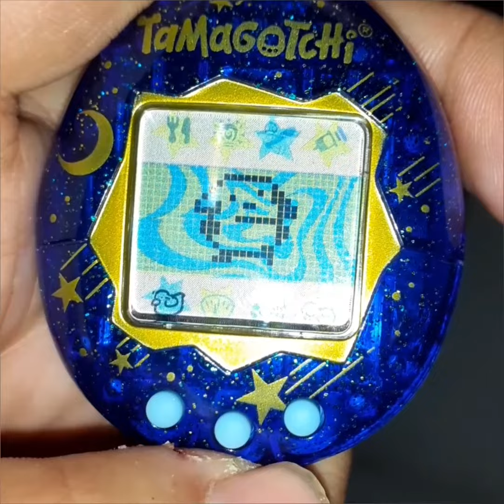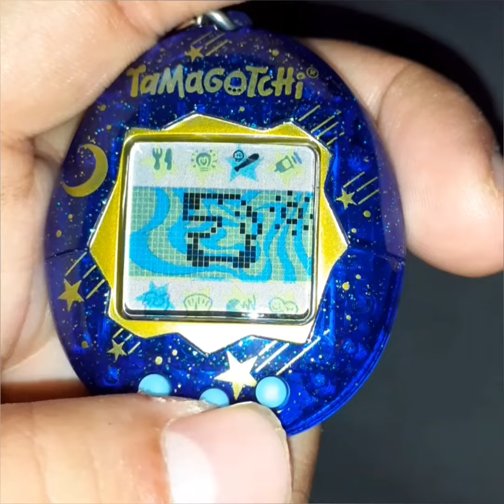Layla returns to me through a spiritual Tamagotchi.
it's a long story. on the weeks anniversary of my little baby's passing, I saw this new spiritual cosmic design tamagotchi in Smyths. i knew it was a gen 2 so i picked it up and i said to Layla in spirit, please come through to me on this tamagotchi. give me a sign you're still with me. the gen 2 tamagotchis do have a dog character in them so I thought it was an interesting synchronicity that this new gen2 with a spiritual design was suddenly available when i could not see ANY tamagotchis just a few days before.

today, she turned into the dog character. do you know how difficult it is to get the dog character? very. and these new gen 1 and gen 2s are difficult to even keep alive past childhood. but flawlessly they became the dog today.

I know this is a sign from my little baby and this, I have called this gotchi Layla. xxx♡